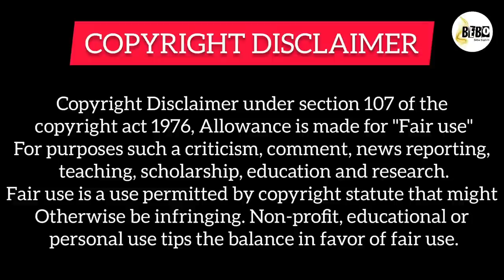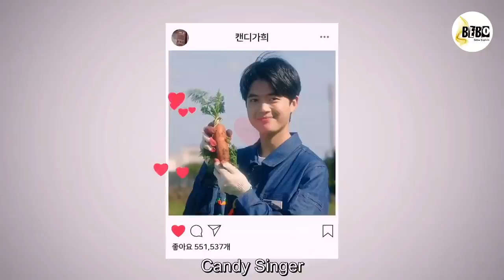K-pop Idols Fall in Love with Village Girl💓 (2023) Korean Movie in Hindi (Sound Candy) Love Triangle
감사합니다

Tags,

You Colored My World, The Endless Love,Hidden love, hidden love Chinese drama, hidden love, secret love, 2023, Hidden love story,

Hidden love,